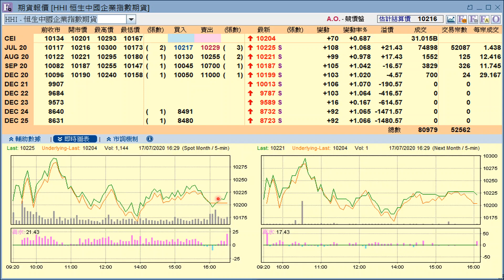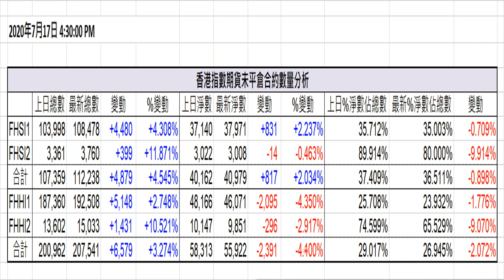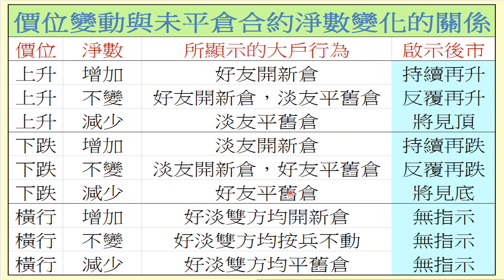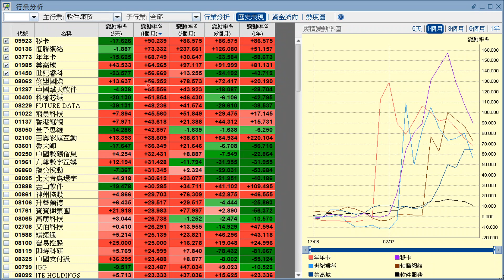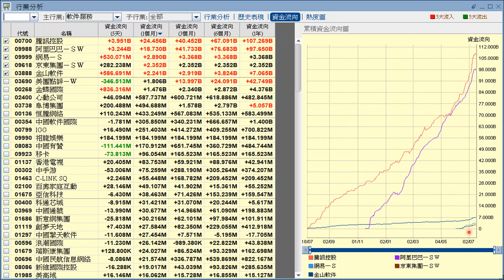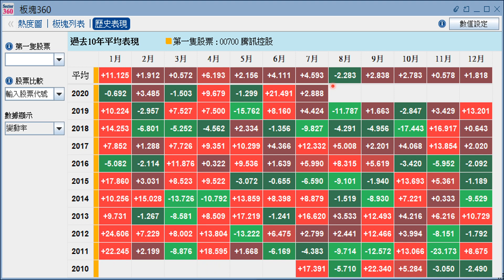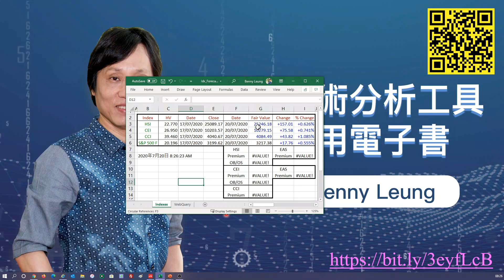【梁業豪港股影音分析】2020年7月20日 (開市)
估計今天港股有機會高開，惟料高位仍有不輕的阻力。從指數期貨未平倉淨數變化推測，估計下一輪大市的反彈浪將由國企股的買盤帶動。